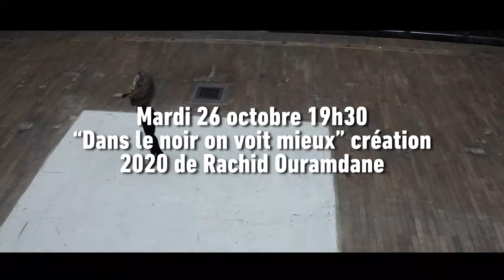L’ADN Dance Living Lab - Teaser édition 2021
L’ADN et Chaillot – Théâtre national de la Danse présentent L’ADN Dance Living Lab

L’ADN Dance Living Lab est un nouveau format qui permet de vivre une expérience de création artistique unique en lien avec les grands thèmes portés par la revue de L’ADN.

4 chorégraphes reconnus du spectacle vivant sont réunis en binôme avec 4 philosophes, pour créer 4 courtes pièces en 3 jours :

Nacera Belaza et Etienne Klein
Dorothée Munyaneza et Elsa Dorlin
Kaori Ito et Coralie Camilli
Jann Gallois et Arthur Lochmann

Un temps de création qui réunit chercheurs, artistes, et grand public, et dont l'objet est de porter un autre regard sur les grands enjeux de l'époque, via le medium du spectacle vivant.

Rendez-vous à Chaillot – Théâtre national de la Danse du 26 octobre au 5 novembre 2021.